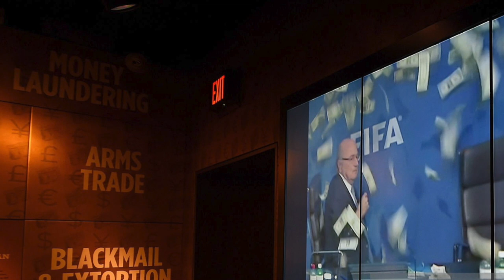(LECTURE) Bocyott, FIFA, Argentine : les anecdotes de la coupe du monde 🏆